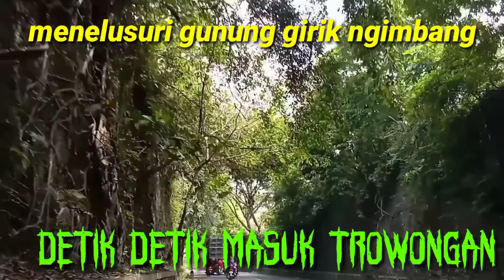Hat hati jalur gunung girik ngimbang lamongan sering terjadi kecelakaan sering ada penampakan..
gunung girik atau gunung pegat tempat yg rawan kecelakaan di daerah ngimbang lamongan